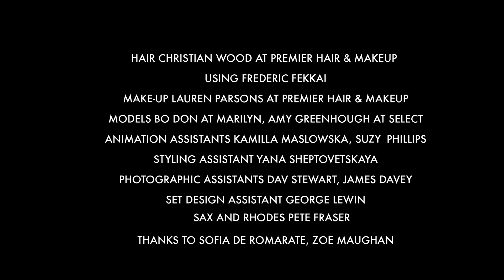Victoria Beckham Denim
AnOther Magazine partners with fashion designer Victoria Beckham to produce this video directed by Quentin Jones. Young, playful and effortlessly chic, Victoria Beckham's spring/summer 2012 Denim collection is available in BT2.